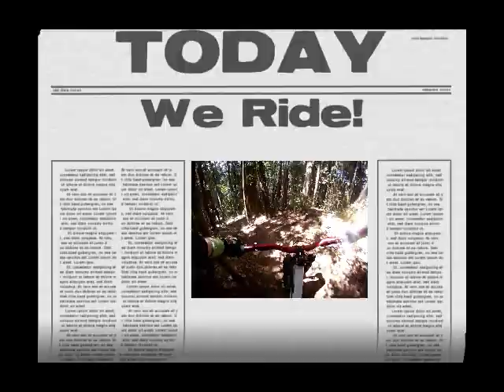/ Big Mountain Adventures - Pura Vida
Just part of what is in store for those who check out the Pura Vida tour with Big Mountain Adventures.  Check them out at ridebig.com